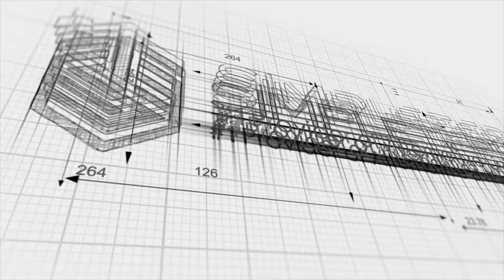SimpleTerra Container Homes - Walls Before Insulation with Music